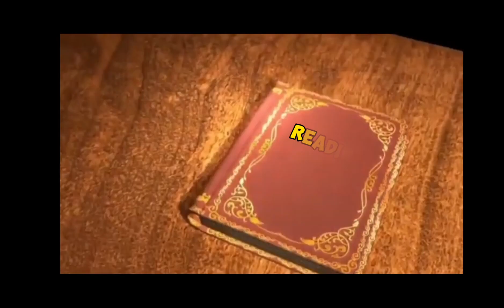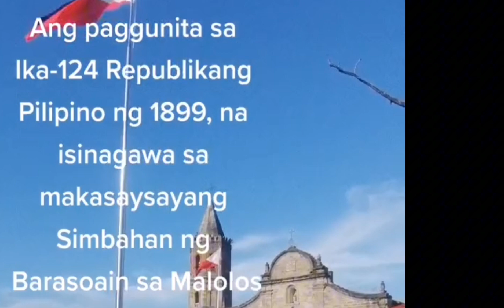1899 constitution of the Philippines or the Malolos constitution